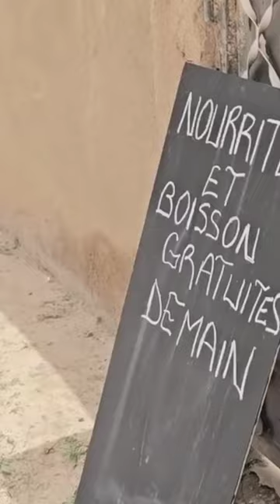La nourriture est gratuite Demain 😂